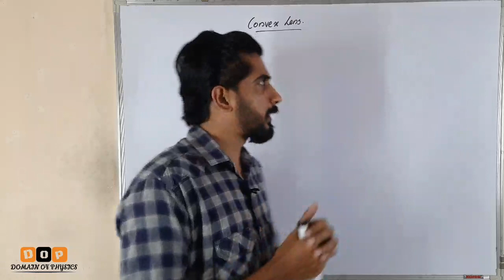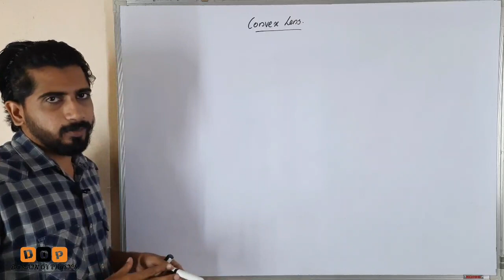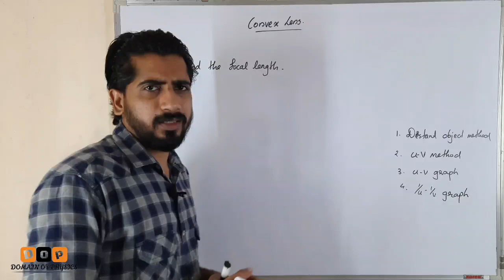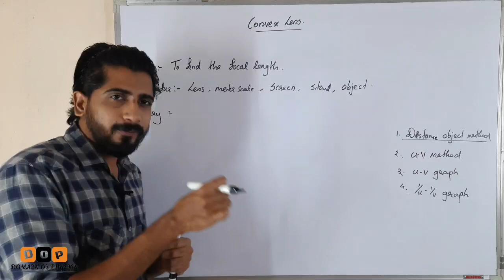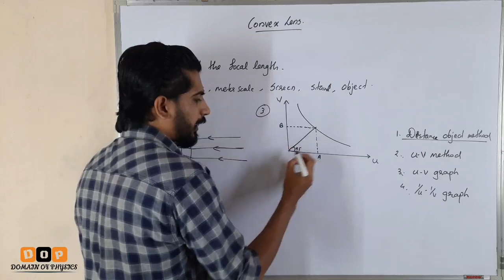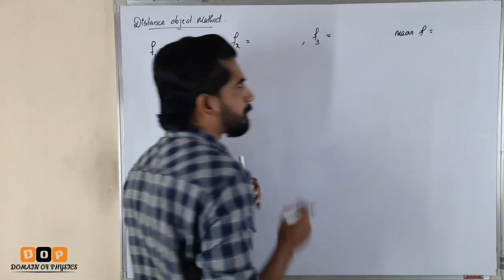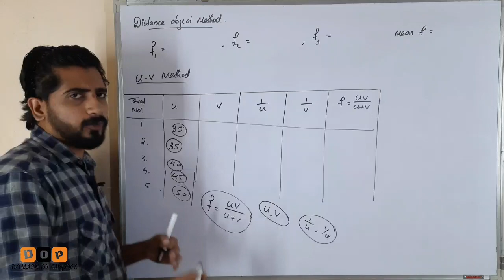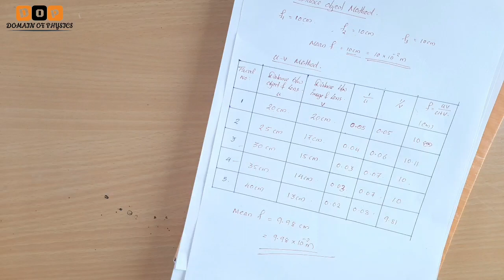Convex Lens | Plus two physics practical